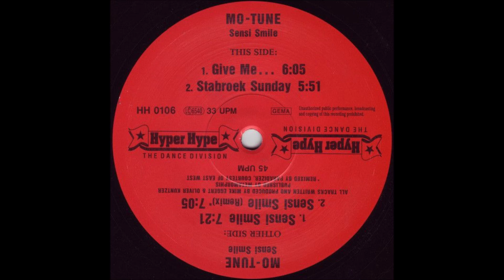Mo-Tune - Give Me... (Ascorbin Acid Mix)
1994 Acid Trance